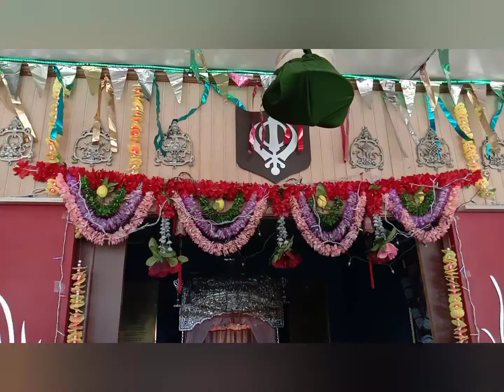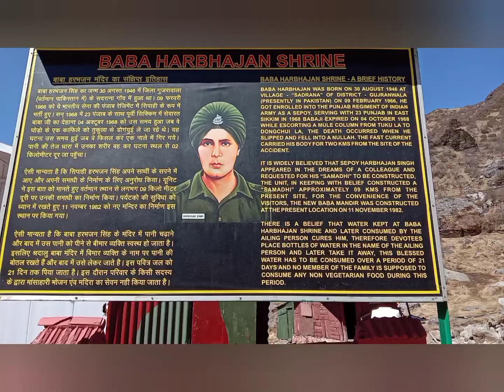Gangtok| Tsangu Lake|Baba Mandir .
Travel After lockdown has been a different experience.
With so many protocols in place, time restrictions you have to be specific ,punctual and be safe about the choices you make.

Here is our travel vlog to the Himalayas of Eastern India.